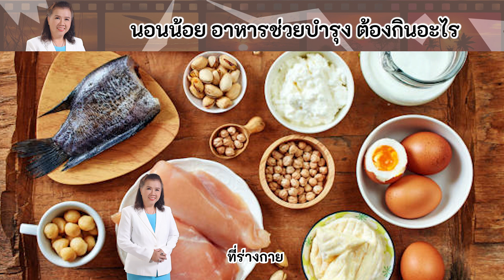นอนไม่พอ ทำไม นอนไม่พอ ทำไงดี | พี่ปลา Healthy Fish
นอนไม่พอ ทำไงดี
นอนไม่พอ ทำไม
นอนไม่พอ ทำอย่างไร
นอนไม่พอ สาเหตุ
นอนไม่พอ อาการ
นอนไม่หลับ ทำไม
นอนไม่หลับ สาเหตุเกิดจากอะไร
นอนไม่หลับ อาการ
นอนไม่หลับ อาหารบำรุง
health
healthy fish
อาหารบำรุงสำหรับ
คนที่นอนไม่พอ มีอะไรบ้าง
1 ข้าวกล้องและธัญพืช
กาบ้า (GABA) คือสิ่งที่ร่างกาย
ต้องการจากข้าวกล้องและธัญพืช
health
healthy fish
 โดยกาบ้าจะช่วยให้สมองที่
ยังมึน ๆ ทำงานได้ดีขึ้น อีกทั้ง
วิตามินบีที่มีอยู่ในอาหารเหล่านี้
health
healthy fish
ยังช่วยกระตุ้นระบบประสาท
และสมองให้ตื่นตัวอีกด้วย
ถ้าอยากปลุกตัวเองให้ตื่น
ด้วยคาเฟอีนในกาแฟ ขอแนะนำ
health
healthy fish
ให้เลี่ยงมาดื่มดาร์กช็อกโกแลต
หรือโกโก้แทนดีกว่า เพราะ
ในเครื่องดื่มทั้งสองชนิดนี้มี
ฟลาโวนอยด์ สารกระตุ้นให้
เลือดไปเลี้ยงสมองได้ดีขึ้น
health
healthy fish

2 ผักและผลไม้        ผักและ
ผลไม้มีปริมาณวิตามินซีและ
วิตามินบีอยู่พอสมควร รวมทั้ง
แร่ธาตุที่เป็นประโยชน์ต่อ
health
healthy fish
การทำงานของต่อมไพเนียล
 (Pineal Gland) เพราะหาก
เมื่อเรานอนไม่พอขึ้นมาเมื่อไร
เจ้าต่อมไพเนียลก็จะออกอาการ
health
healthy fish
งอแงไม่อยากจะทำหน้าที่จน
เรารู้สึกงัวเงียตามไปด้วย ดังนั้น
หากอยากปลุกความสดชื่น
ผักสดและน้ำผลไม้คั้นสด ๆ
นี่แหละตัวช่วยที่ดี
health
healthy fish

3 น้ำใบบัวบก  ที่ต้องแยก
ใบบัวบกออกมาอีกข้อ เพราะlสรรพคุณ
ของใบบัวบกโดดเด่นจนอยากให้
คนนอนน้อยได้เห็นชัด ๆ ค่ะ โดย
เมื่อเรานอนไม่พอบ่อย ๆ ร่างกาย
health
healthy fish
อาจเสี่ยงต่อการอักเสบที่บริเวณ
ต่าง ๆ ได้ง่ายขึ้น และใบบัวบก
จะช่วยลดความเสี่ยงอาการ
อักเสบเหล่านี้เอง ฉะนั้นหาก
นอนน้อยมาหลายวัน จัดน้ำ
ใบบัวบกคั้นสด ๆ ดีต่อสุขภาพ
health
healthy fish